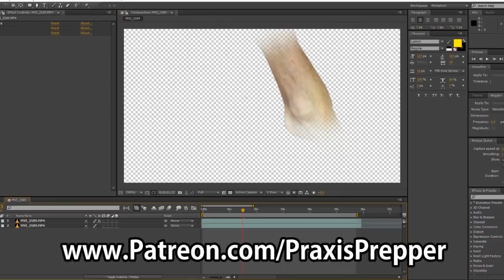Critical Topic Discussion - Alien Invasion Day 25-26-27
This is a companion video to the Day 25, 26, 27 episode of Alien Invasion. If you haven't seen that video, be sure to check it out prior to watching this. In this video, we're talking about governments stepping back into the void after a collapse.